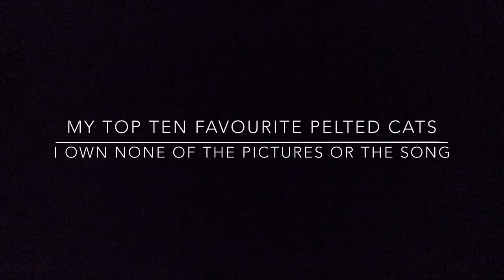Top Ten Favourite Pelted Cats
I own none of the pictures or the song
This video was inspired by PumastarOfDarkclan and Xx WHITESTORMxX